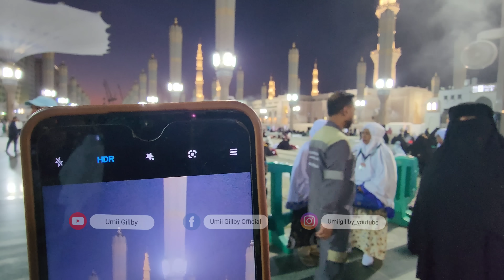HARI TERAKHIR MENGINJAKAN KAKI DI MADINAH BPK IBU MINTA DI FOTO!! AKHIRNYA SAYA BISA KE MADINAH LG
Perhatian 🔊🔊
Umii Gillby TIDAK MEMPUNYAI AKUN TIKTOK !!
Umii Gillby TIDAK PERNAH MEMBUAT GROUP DI FB ATAUPUN DI WA!!

WASPADA!!
BANYAK AKUN PALSU PENIPUAN YANG MENGATAS NAMAKAN UMII GILLBY.